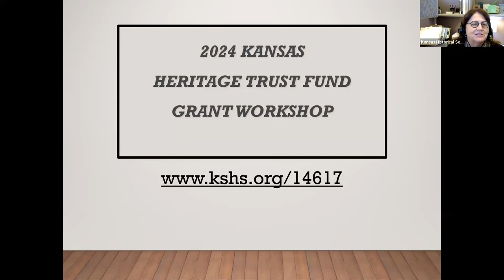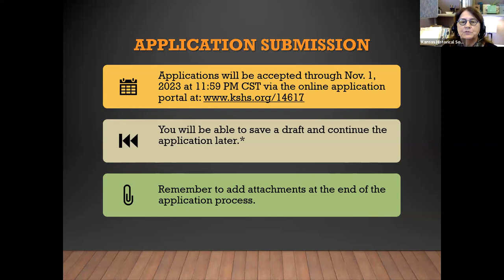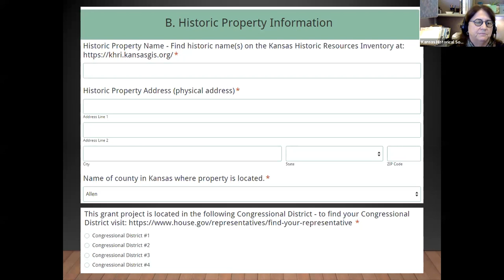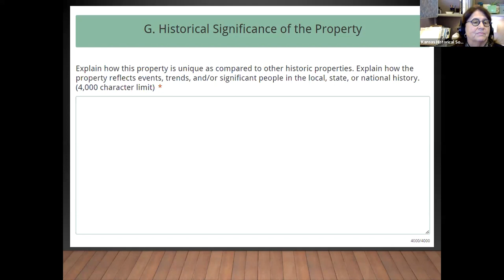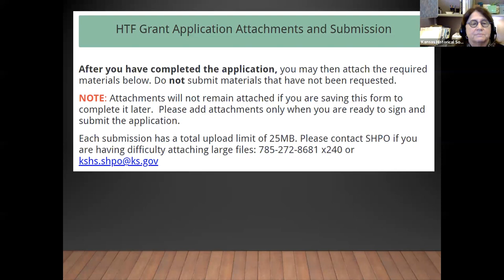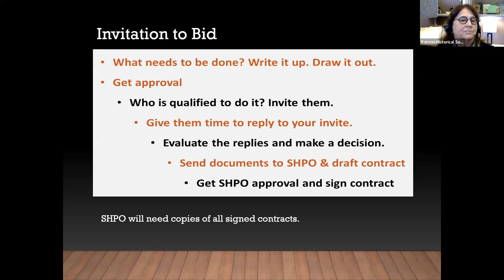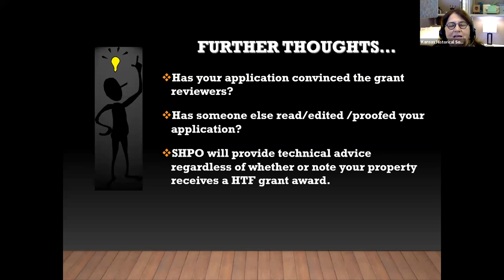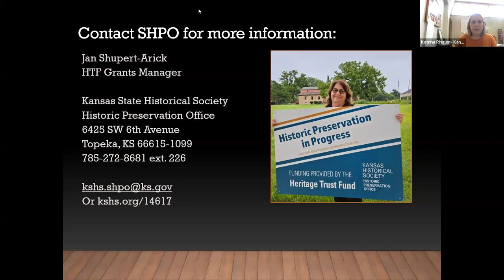2024 Heritage Trust Fund Grant Workshop